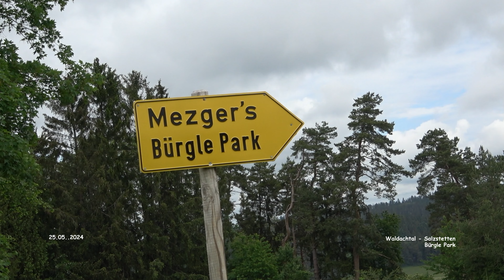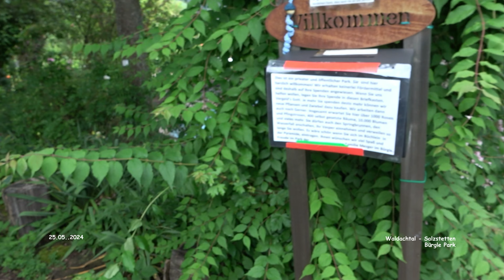Mezger`s Bürgle Park - Salzstetten - Waldachtal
Impressionen Salzstetten - Landkreis Freudenstadt